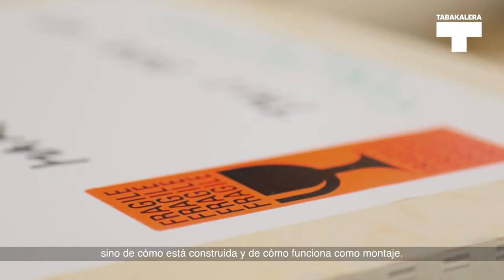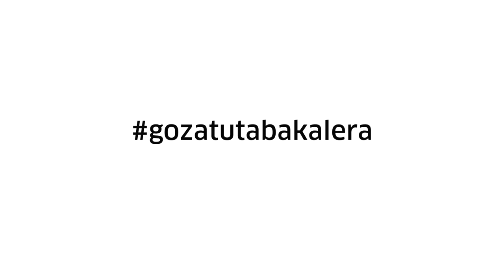Bisita Esperimentala Visita Experimental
Bizigarriak: zirkulazioa eta euforia erakusketako Bisita esperimentalen lehen hitzorduan Oier Etxeberria, erakusketako komisarioa izango dugu lagun. Erakusketak izan dituen lan prozesu ezberdinak ezagutzeko aukera izango dugu.

En esta ocasión nos adentraremos en 'Estimulantes: circulación y euforia' acompañados por Oier Etxeberria, comisario de la misma. Con él, tendremos la oportunidad de conocer de cerca los procesos de trabajo que se esconden detrás de este proyecto.